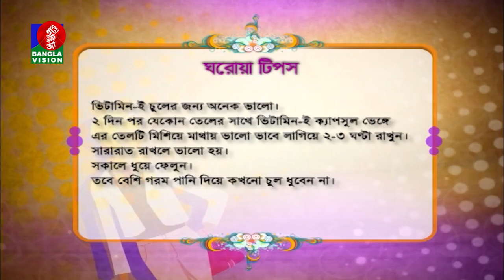Sondorjo Kotha | Ayesha Salma Mukti | Nova | Rehena Raha | EP 533 | Banglavision Program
সৌন্দর্যচর্চা ও ফ্যাশন বিষয়ক অনুষ্ঠান ‘সৌন্দর্য কথা’। মডেল ও অভিনেত্রী নোভার উপস্থাপনায় এ পর্বের অতিথি অভিনেত্রী আয়েশা সালমা মুক্তি।

channel.